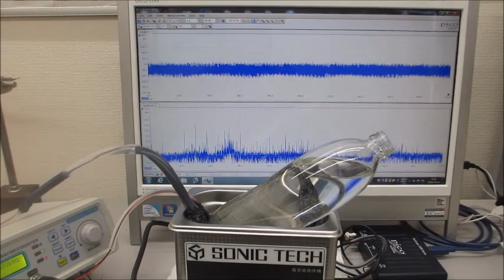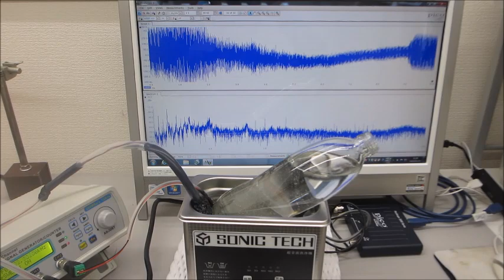－－超音波の音圧測定解析と発振制御システム－－（超音波システム研究所）